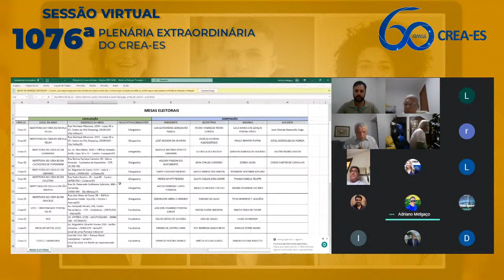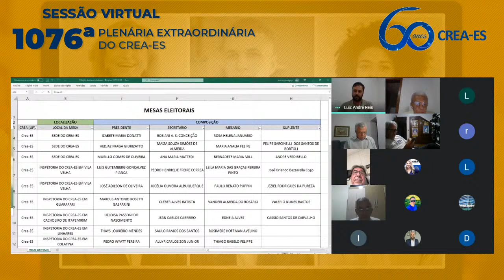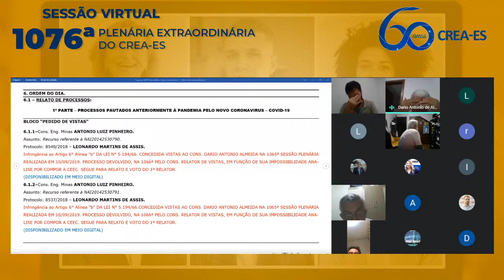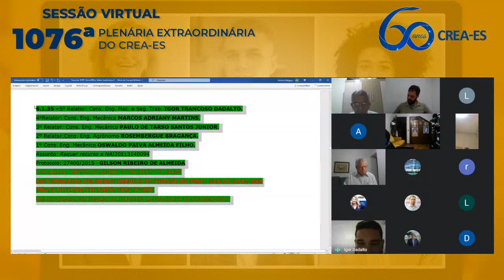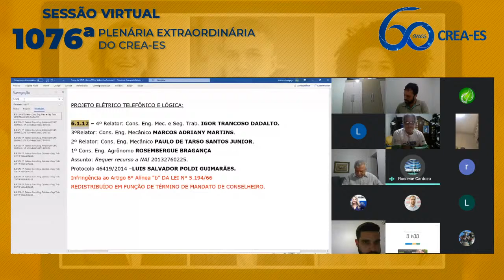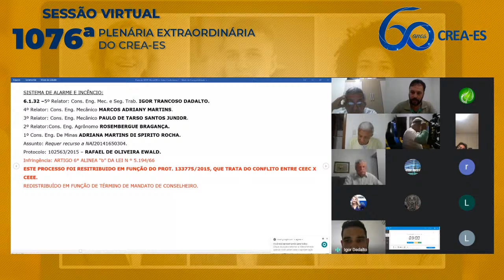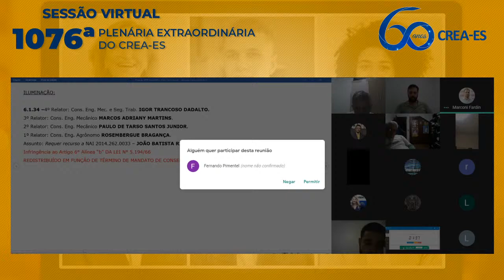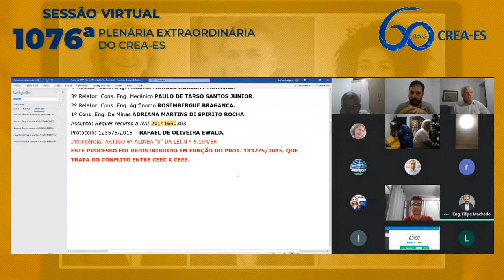Sessão Virtual - 1076ª Plenária Extraordinária do Crea-ES